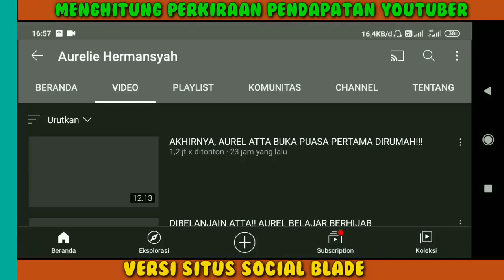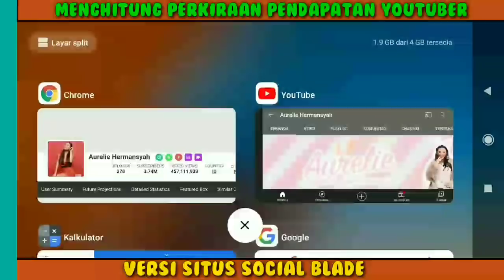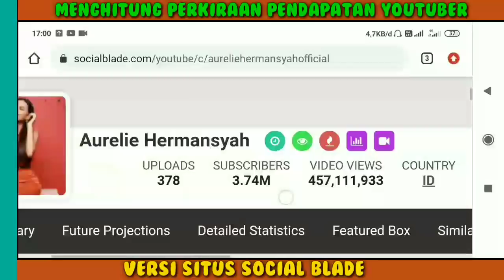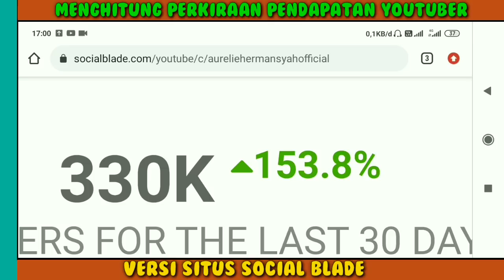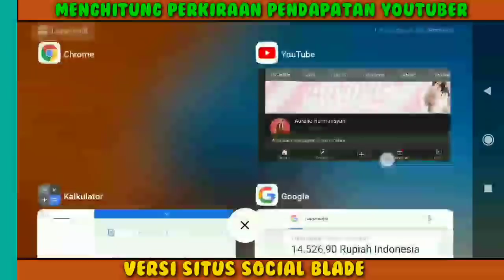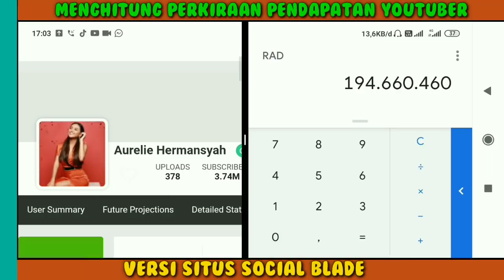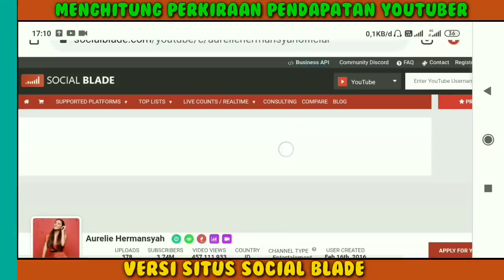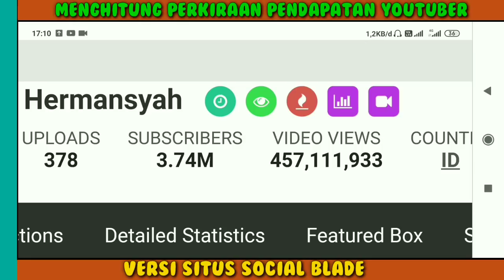Semakin Sukses!! Gaji Aurel Hermansyah Dari Youtube..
gaji aurelie hermansyah perBulan dari youtube,
Pendapatan aurelie hermansyah Perbulan Dari Youtube,
gaji terbaru aurelie hermansyah 2021,
Penghasilan aurelie hermansyah setiap bulan dari youtube,
Berapa gaji aurelie hermansyah dari youtube,aurel dan atta halilintar menikah,live nikahan Atta dan Aurel,arsy nyanyikan sebuah lagu untuk Aurel,hari bahagia Atta & Aurel,prosesi masuk keluarga diiringi tari cucuk lampah,presiden Jokowi jadi saksi pernikahan Atta dan Aurel,penuh haru rangkaian exksklusif akad nikah Aurel Atta,bulan madu Atta Aurel,